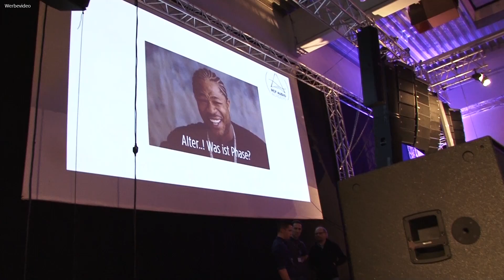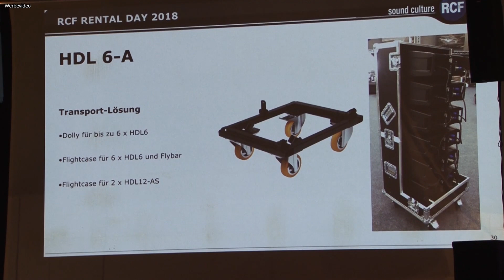Die Veranstaltung für Verleiher - RCF Rental Days 2018 | stage.flash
In diesem Video zeigen wir dir warum du als Verleiher die RCF Rental Days nicht verpassen solltest.

🔽  Social Media 🔽